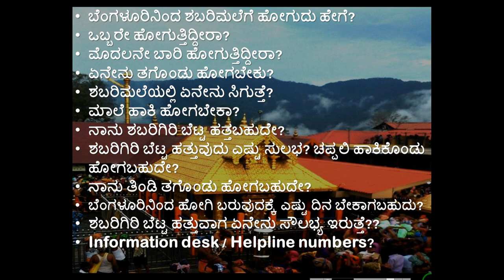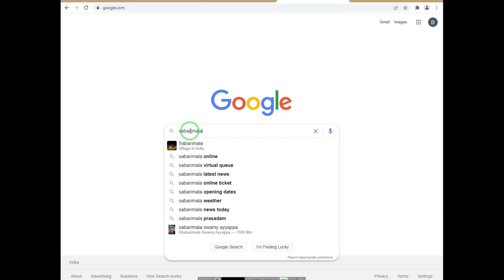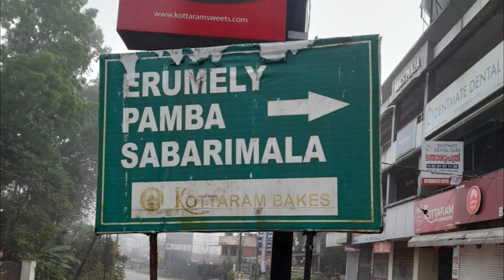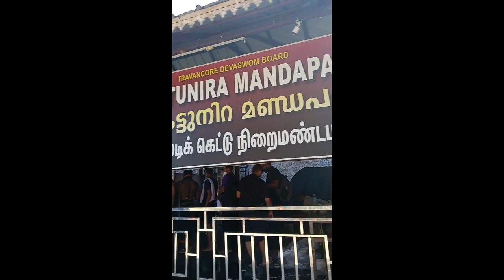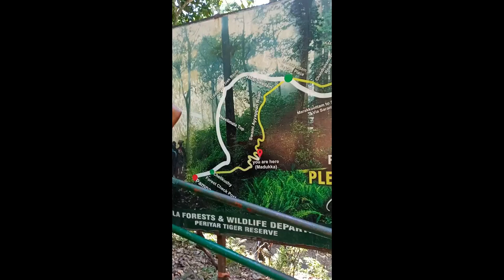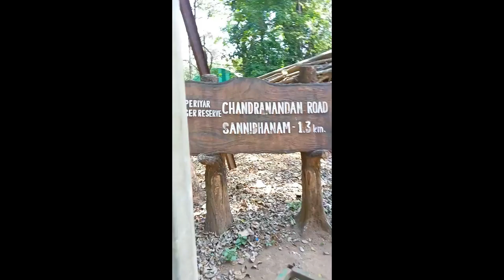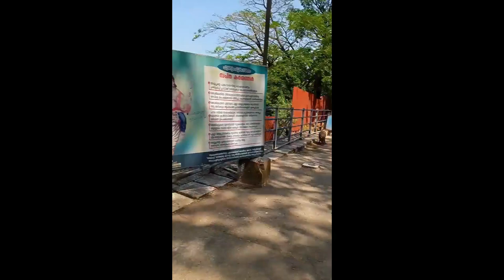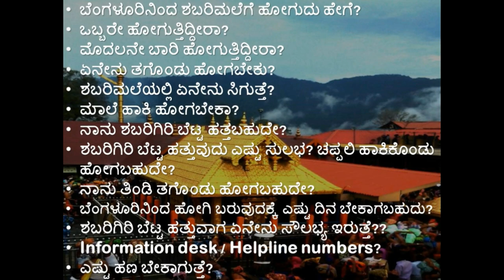Bengaluru to Sabarimala guide | First time going | ಮೊದಲ ಬಾರಿ ಶಬರಿಮಲೆಗೆ ಹೋಗುವುದು ಹೇಗೆ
ನಾವು ವೀಡಿಯೊವನ್ನು ಸಾಧ್ಯವಾದಷ್ಟು ಚಿಕ್ಕದಾಗಿ ಮಾಡಲು ಪ್ರಯತ್ನಿಸಿದ್ದೇವೆ. ಸ್ವಾಮಿ ಅಯ್ಯಪ್ಪನ ಎಲ್ಲಾ ಭಕ್ತರಿಗೆ ಈ ವಿಡಿಯೋ ಶೇರ್ ಮಾಡಿ. ನಿಮ್ಮ ಪ್ರಶ್ನೆಗಳನ್ನು ಕಾಮೆಂಟ್‌ಗಳ ವಿಭಾಗದಲ್ಲಿ ಪೋಸ್ಟ್ ಮಾಡಿ.

We have tried to make the video as short as possible. Post your questions in the comments section.